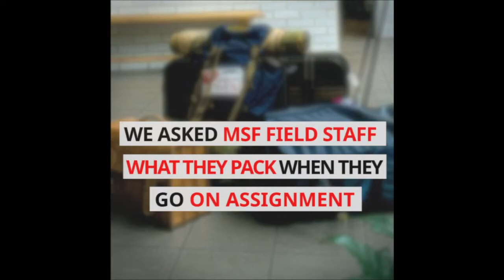What would you pack? | Doctors Without Borders staff share what they pack when they go on assignment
We asked our some of our field workers what they pack with them when they go on assignment with Doctors Without Borders. Here is what they told us.

Visit our careers hub to find all the information that you need to start your application